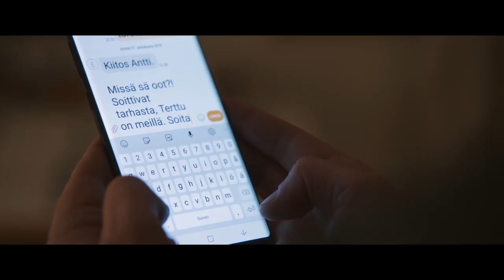TARHAPÄIVÄ elokuvateattereissa 15.11.2019 (traileri)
Yösyöttö-romaanista tuttujen Antti ja Paavo Pasasen pienperheen elämä on uomissaan. Tarhaikään varttunut Paavo on Pokemonien ja pikkuautojen asiantuntija, ja Antti-isä uskaltaa jo luottaa maalaisjärkeen. Niin Antille kuin Paavollekin tärkeä on samassa elämäntilanteessa oleva Enni Terttu-tyttärineen.Arki menee uusiksi, kun Tertusta yllättäen tulee Pasasen perheen tilapäisjäsen. Antilla ei ole ollut aavistustakaan niistä lukuisista tavoista, joilla tyttölapsen koko olemassaolon tapa eroaa pikkupojan elämästä. Puhumattakaan siitä, kuinka monta vaaleanpunaisen eri sävyä maailmassa oikein onkaan.Tertun pitkäksi venähtävä vierailu koettelee hermoja, mutta osoittautuu myös opettavaiseksi - arvaamattomillakin tavoilla.

LISÄTIETOJA ELOKUVASTA:
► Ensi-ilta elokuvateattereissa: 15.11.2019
► Suomenkielinen nimi: TARHAPÄIVÄ
► Ohjaus: Tiina Lymi
► Käsikirjoitus: Anna Viitala ja Tiina Lymi (Perustuu Eve Hietamiehen suosikkiromaaniin Tarhapäivä.)
► Tuotanto: Solar Films
► Pääosissa: Petteri Summanen, lapsinäyttelijät Olavi von Bagh ja Ellen Herler, Marja Salo, Marjaana Maijala, Juha Muje, Santeri Helinheimo Mäntylä, Ria Kataja ja Kimmo Taavila
► Tuotantovuosi: 2019
► Tuotantomaa: Suomi
► Genre: Draama, komedia
► Ikäraja: K12, seksi